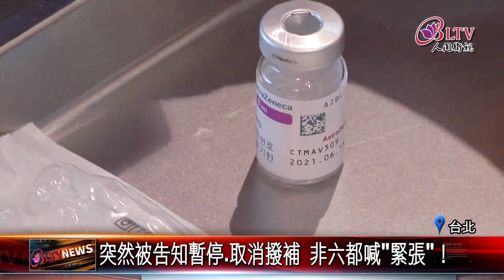20220602 六都兒童疫苗大型接種開打 其它縣市喊"缺"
六都設置兒童疫苗大型接種站，加快兒童接種覆蓋率，但現在傳出其它縣市很緊張，因為突然收到指令取消撥補，地方上傳出反彈聲浪，指揮官陳時中表示，劑量分配是以各縣市可以接種的9成5來計算，應該是足夠的，若實在不夠了，剩下的5%，就可以用來調配。